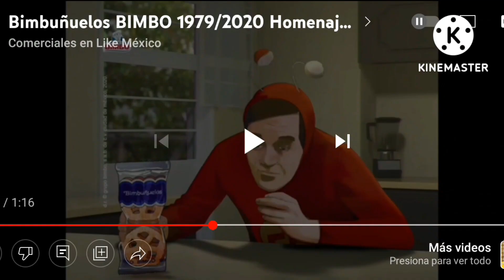(FAKE) Comercial Bimbuñuelos Chapulín Colorado En Discovery kids (Remake de Video)